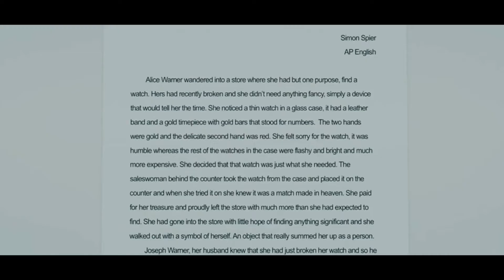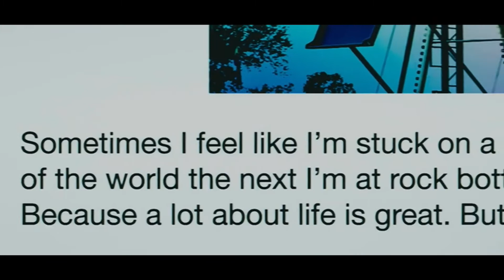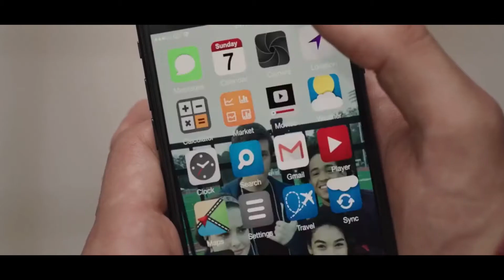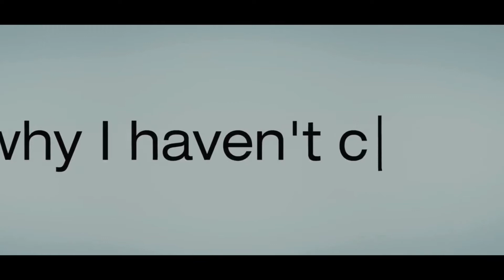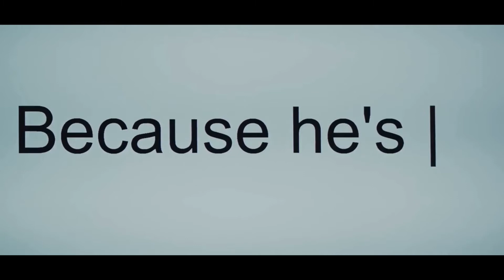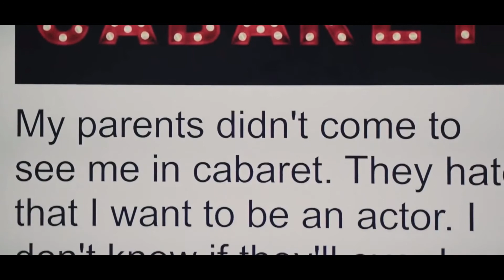*Love, Simon* made me cry, A LOT.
I hope you find my overly expressed emotions some what entertaining as Love, Simon makes me cry...A LOT.